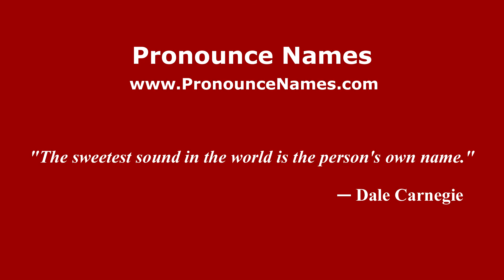How to pronounce Galeazzo Marescotti (Italian/Italy) - PronounceNames.com